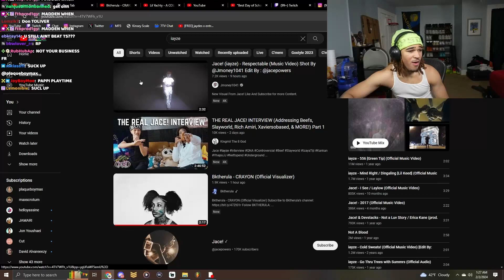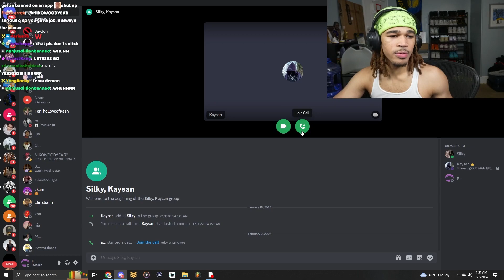Plaqueboymax reacts to Jace! (iayze) - Respectable